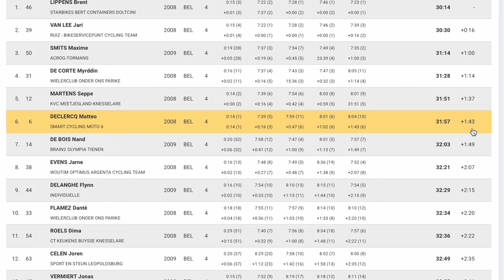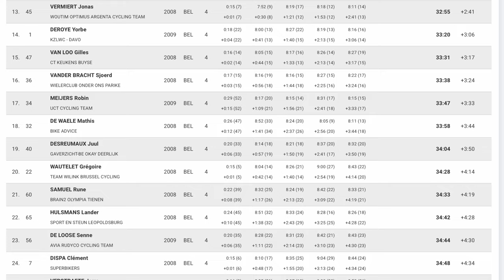CX RACE @ ORP LE GRAND - GoPro hero 12 BIKE FOOTAGE - 4K 60 fps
I participated at the cyclocross race at ORP LE GRAND (Belgium). I got the whole race covered with my GoPro hero 12 - Enjoy!

🔥 Highlights :

00:00 – Intro, start and first lap
05:40 - Crash!
08:24 - Lap 2
16:22 - Lap 3
24:23 - Last Lap!
32:20 - Finish and Results

About me :

Hi! My name is Matteo Declercq!
I am a young Belgian cyclist who rides bike (cyclocross - road - mountainbike) in races and for fun. I make videos about my cycling adventures and races. If you’re a cyclist like me, then this is DEFINITELY the place for YOU! On this channel, I upload videos about topics such as my races, my training plans and cycling skill videos.